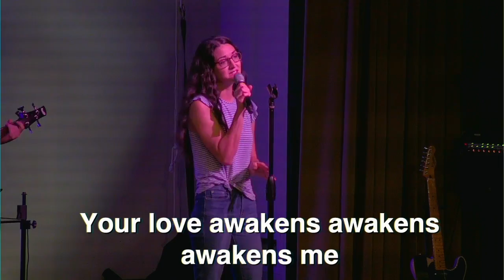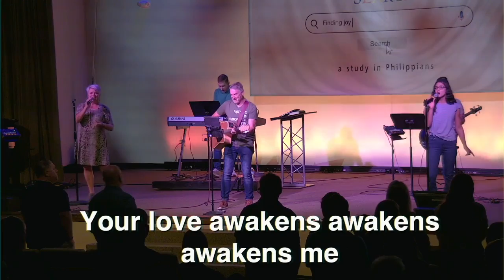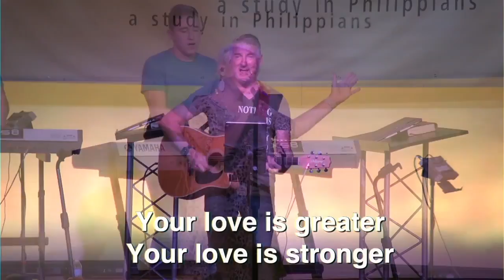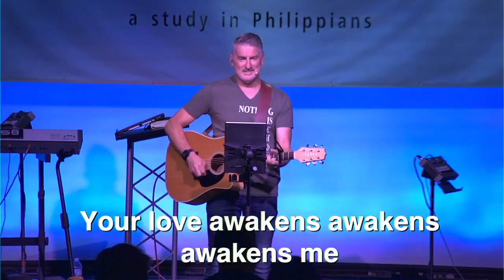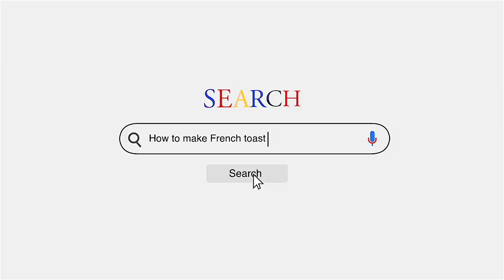FBCO Sunday Morning Live! | 9 4 22